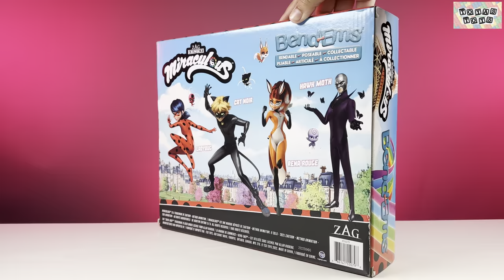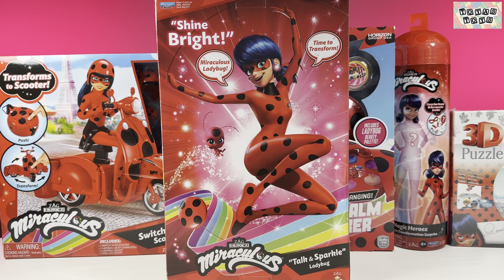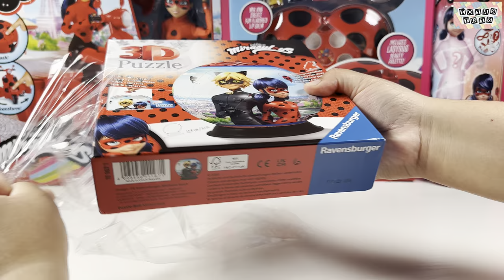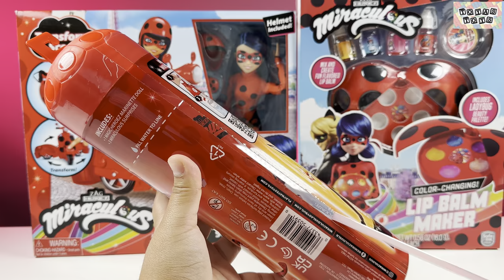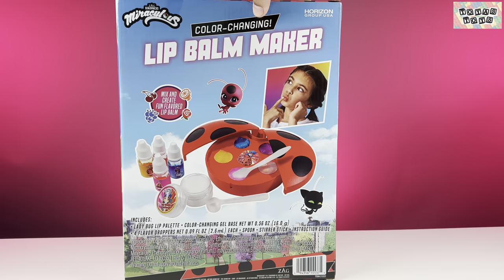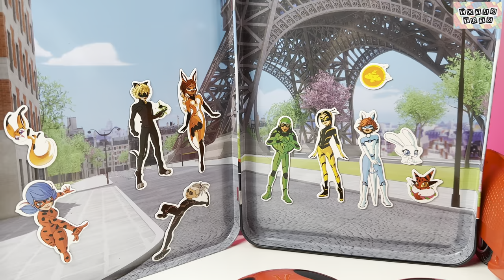Miraculous Toys Collection Unboxing Review ASMR ll Miraculous Magic Heroez Mystery Water Reveal Doll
Hi there! In this video, we unbox and review a collection of merchandise from the animated series Miraculous. Some of the featured products include a 3D puzzle, Lipgloss Kit, and much more!

• TCG Toys – Miraculous Magnetic Creations
• TCG Toys – Bendems Miraculous 4 Character Pack
• Playmates Toys - Talk & Sparkle Ladybug Doll
• Ravensburger – Miraculous 3D Puzzle
• Playmates Toys – Miraculous Ladybug Color Change Doll
• Horizon Group USA – Miraculous Color Changing Lip Balm Maker
• Playmates Toys – Ladybug Switch N Go Scooter